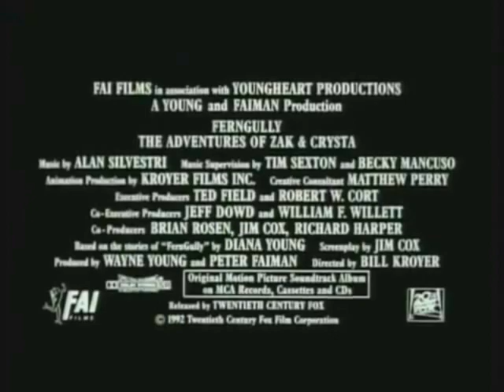FernGully: The Last Rainforest (1992) Trailers